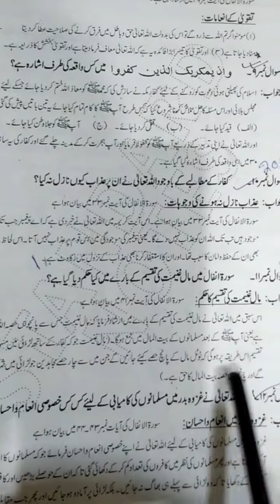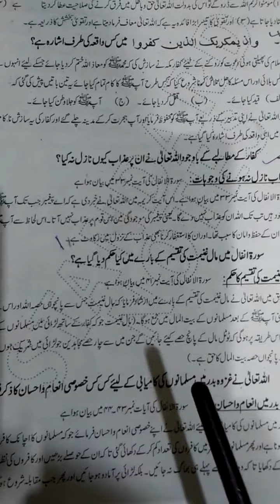اسلامیات کلاس - 9